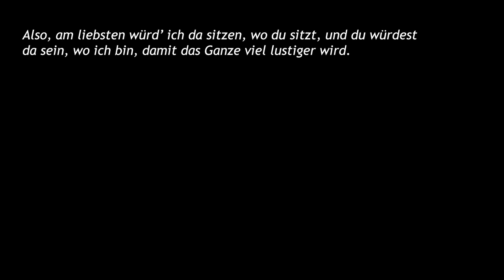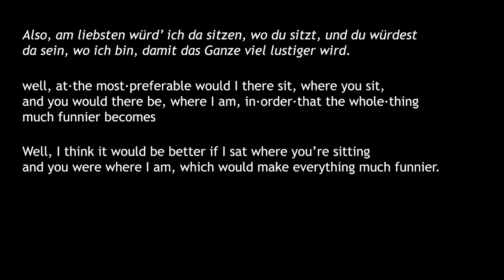What did Heidi Klum say?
A few months ago a pretty amazing act appeared on "America's Got Talent", giving judge Heidi Klum a chance to speak German. What is Emily Bland's unique skill, and what did Heidi Klum actually say?

Chapters:
00:00 About the act
01:42 Echolalia and echopraxia
03:03 Heidi's German
05:56 The translation

Extracts from:
"America's Got Talent" Season 17 Episode 9
"QI" Series G Episode 11 "Gifts"

Send letters and postcards to:

Rewboss
Postfach 10 06 29
63704 Aschaffenburg
Germany